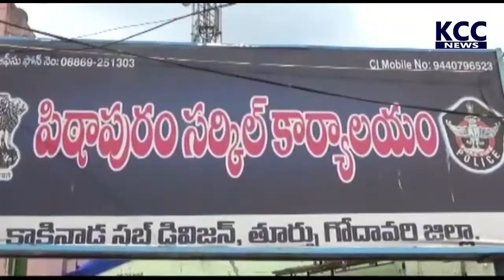PITAPURAM DSP PRESS MEET ||11-4-21 KCC NEWS